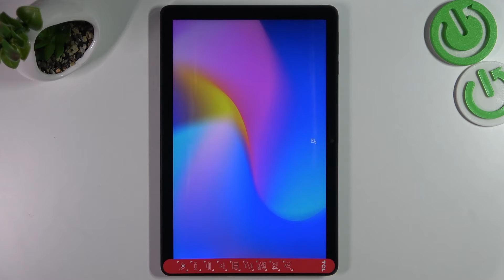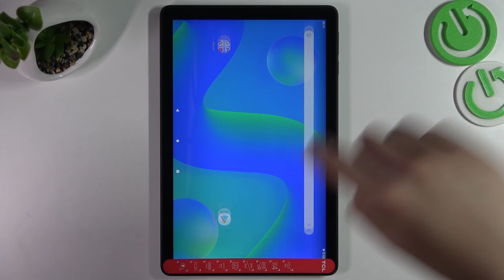Boot Animation on TCL TAB 10L 8491X | Starting Process on TCL TAB 10L 8491X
Hello! Today we will present you how to looks like Boot Animation in TCL TAB 10L 8491X. If you want to know how to Active your TCL TAB 10L 8491X, check out our video. After this guide you will be able to boot smartphone by yourself, please don’t forget to leave your feedback. Check other video about Boot Animation on our channel.

How to Load Starting Animation in TCL TAB 10L 8491X? How to Configure Animation in TCL TAB 10L 8491X? How to Activate Boot Animation in TCL TAB 10L 8491X? How to do Boot Animation in TCL TAB 10L 8491X? How looks like Boot animation in TCL TAB 10L 8491X?